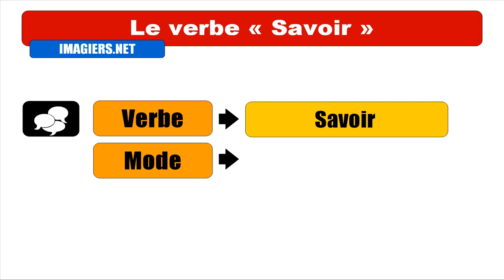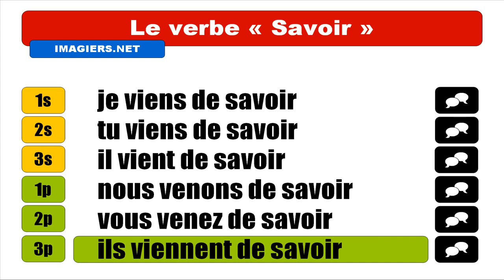FRENCH VERB CONJUGATION = Savoir = Passé récent